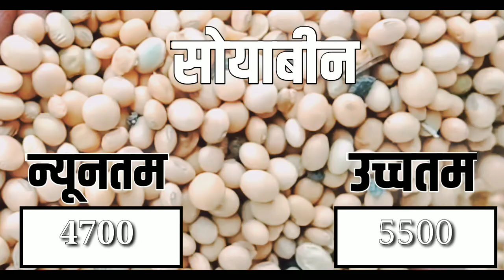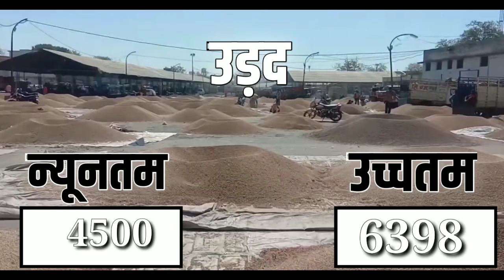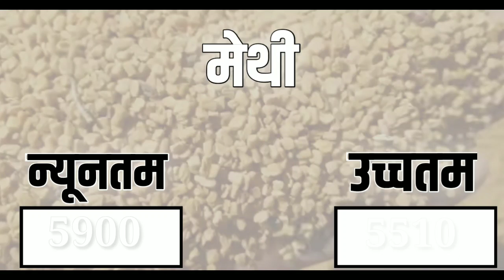आज 20 मार्च 2021 के सभी फसलों के नीमच मंडी भाव|Neemuchmandi bhav Today 20 March 2021